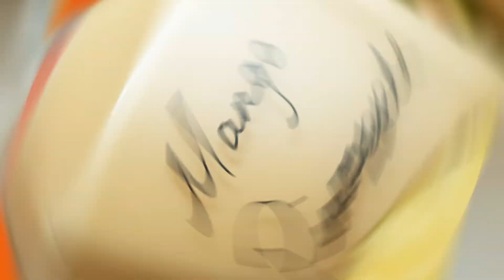Bang! Bang! Boom! Mango Pineapple Cream Liqueur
Indulge yourself; it's five o'clock somewhere!   A new take on happy hour includes our dreamy cream liqueurs that add spirit to your cocktails and jumpstart your weekend!  Visit Spirits & Spice to view our selections.